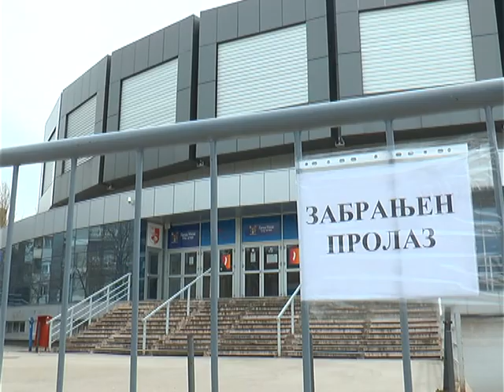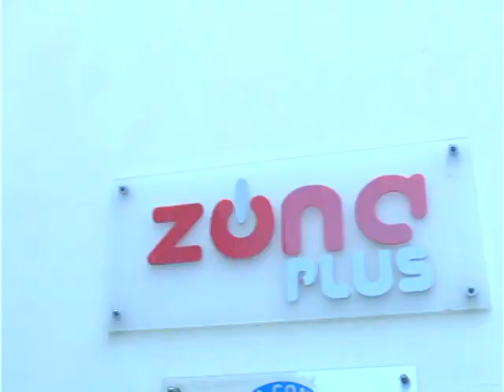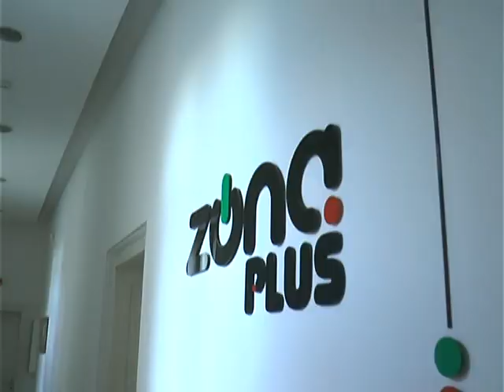OSTANI KOD KUCE zona plus